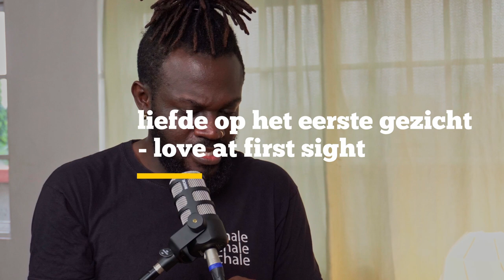Essential Ghanaian and Dutch Words and Phrases to know!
In this language and cultural exchange video my wife who is a native Dutch woman and I who is a Ghanaian share some essential words and phrases in our respective languages and their meanings.
The two languages are Dutch and Twi which is one of the most widely spoken dialects in Ghana.